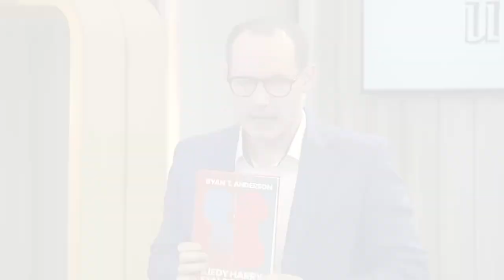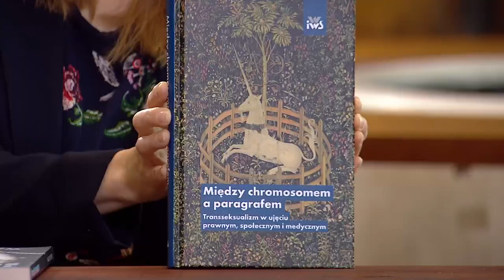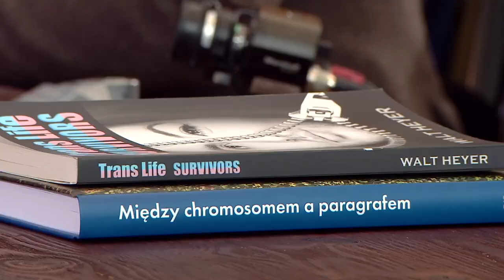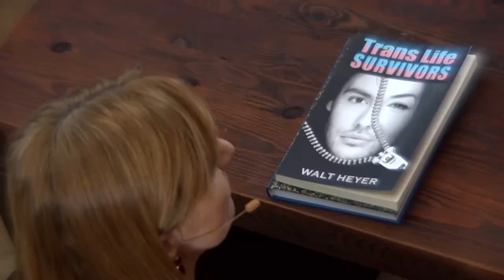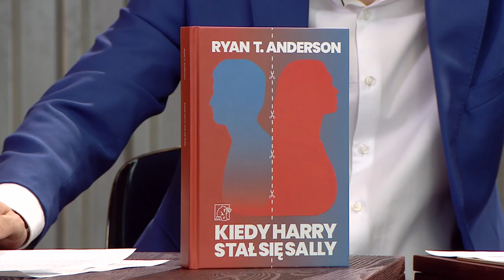Kiedy Harry stał się Sally, czyli o tranzycji płciowej i transpłciowości | Rozróby u Kuby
Transseksualizm (transpłciowość, transgenderyzm) to w naszej debacie publicznej coraz głośniejszy temat.
Ale czym właściwie jest to zjawisko? Jakie ma podstawy medyczne i psychologiczne? Dlaczego coraz więcej słyszymy o nim w mediach i polityce?

O tym w programie Jakub Moroz i goście:
*dr Filip Furman* - bioetyk, socjolog
*dr Andrzej Margasiński* - psycholog (Uniwersytet im. Jana Długosza w Częstochowie)
*Agnieszka Marianowicz-Szczygieł* - psycholog (Instytut Ona i On)

Cały program dostępny na @tvp_vod tu oraz na antenach TVP Polonia i TVP Historia